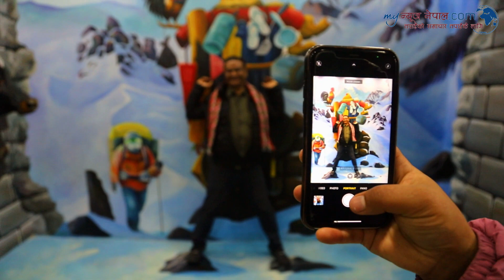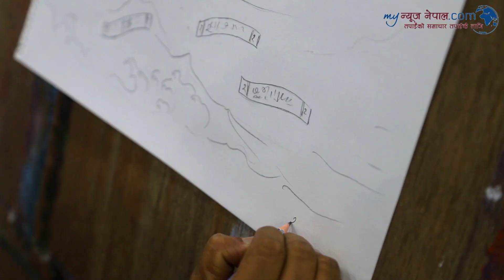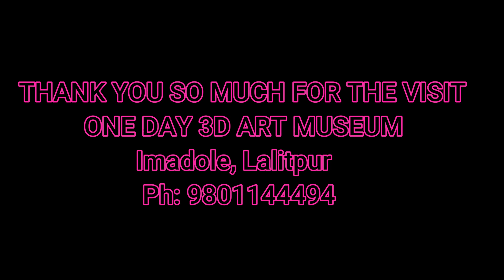Famous Pouha Artist Lok Chitrakar enjoying at One day 3d art museum, Imadole Lalitpur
Lok Chitrakar is known as one of the country’s foremost Paubha painter, a Master, a respected name and his work is in the collection of Fukuoka Asian museum, Kanzoin Mandala Museum Japan, Kemi Museum Finland, Mohaat Palace Museum Pakistan, Pittsburg Ethnic Museum, Russia and many private collections in Nepal and abroad.